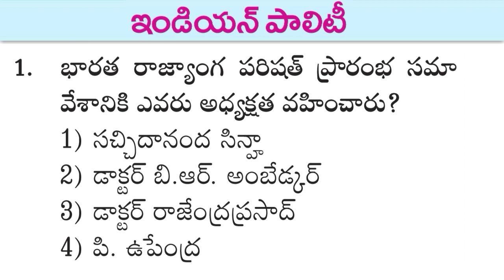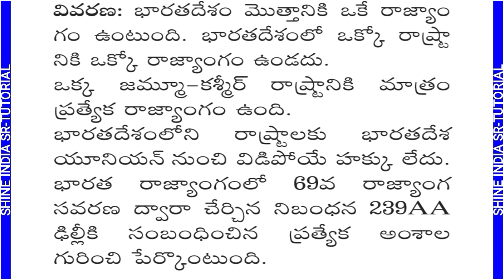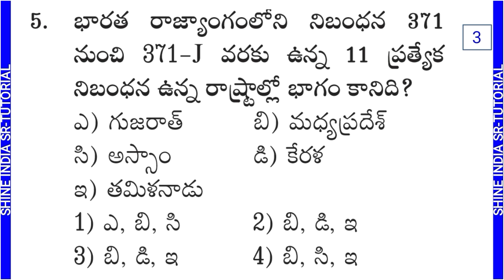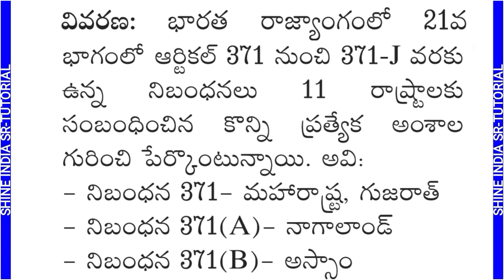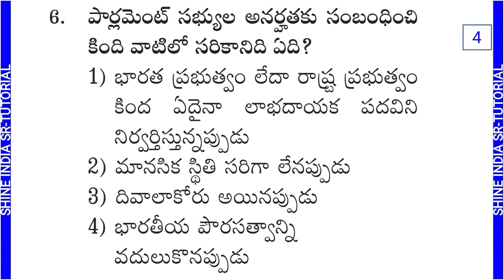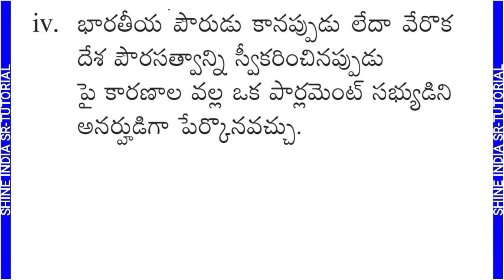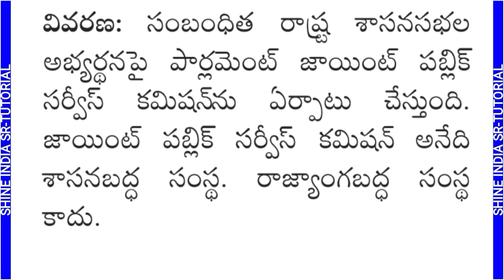Indian Polity Model Practice bits In Telugu || Standard Polity Bits in Telugu.